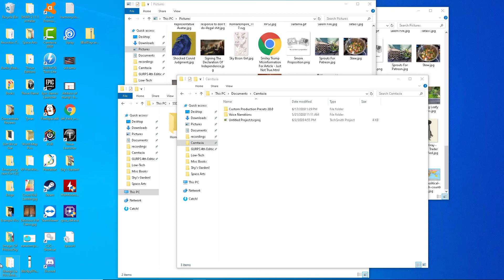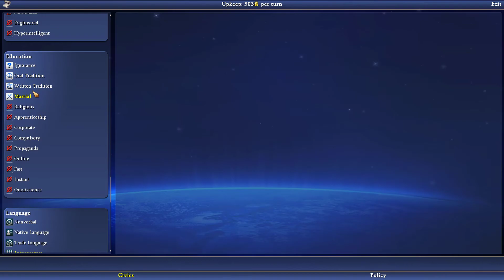Blockading Seoul! ~~ Let's Play Civilization IV: Caveman 2 Cosmos! Mansa Musa's Japan! LXXXIV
After finally reaching the end of the age of infrastructural rebuilding, Mansa Musa grows tired of the savages within his borders continuing to cause trouble...
So he decides that Seoul MUST be blockaded until they come to be civilized and acceptable people who are not nearly so barbarous!
We'll see how this goes...

AND Remember that we love building very large, complex world settings! We've been taking a bit of a Break from Mutar lately to do some research and get some perspective for the story but for now we've got another world that we're very actively working on!
The Empire Of Kanda!!!

Considering Supporting Us Elsewhere?

We Have A World Anvil Where We Make All Sorts Of Fiction!

We Have A Teespring Now With All Sorts Of Personally Made Designs!

There’s This Silly Blog Thing Called Pillowfort!

Does Anyone Still Use LinkedIn These Days?

Hey, we also Have This Twitter Thing You Can Follow!

Just Got An Instagram! Consider Following Us There For Lighter, Fluffier Stuff!

Consider Dropping In On Our Discord Server For Youtube!
And Please Be Cordial! ^^